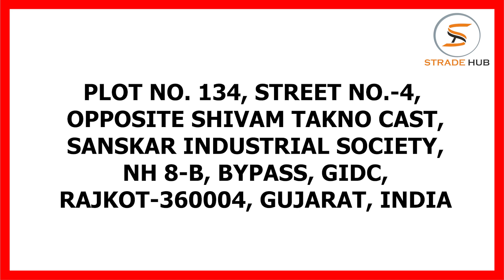Leading Peeler Knife Manufacturers | Cabinet Steel Handle Available at Lowest Price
Bhagvati Manufacture are one of the leading Peeler Knife manufacturer and suppliers in Gujarat, India. They are one of the well-known company that is engaged in providing the best quality of Peeler Knife at lowest price in India.

Moreover, Bhagvati Manufacture is also engaged in manufacturing and supplying of high quality of Cabinet Steel Handle in Ahmedabad, India. At Bhagvati Manufacture, you will get the Cabinet Steel Handle at amazing price in India.

If you are want buy the Peeler Knife and Cabinet Steel Handle at low price than the market price, then you must contact Bhagvati Manufacture.